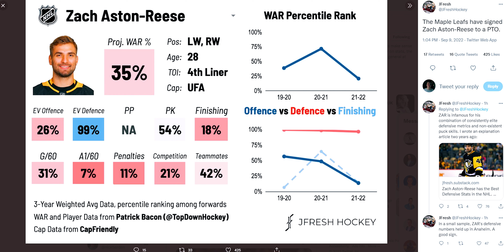MAPLE LEAFS SIGN ZACH ASTON-REESE TO A PTO!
In today's video, I discuss the Maple Leafs' newest PTO signing, Zach Aston-Reese. The 28-year-old is joining Toronto for training camp, hoping to land a spot on the opening night roster. He's an incredibly big hitter and will do wonders for the Maple Leafs' bottom six, if he does make the team when the NHL regular season begins. It'll be interesting to see what happens at Maple Leafs training camp, and also what happens with Rasmus Sandin's contract.